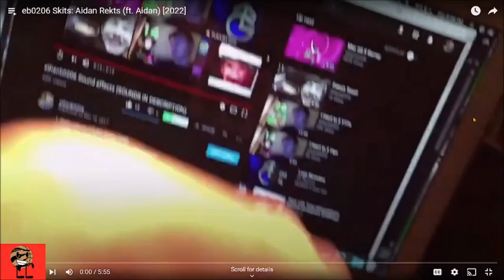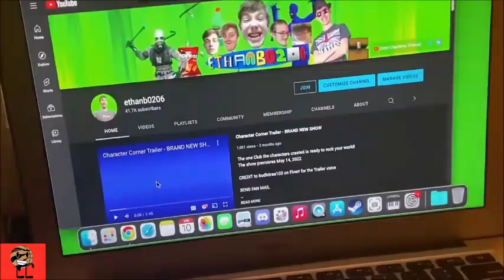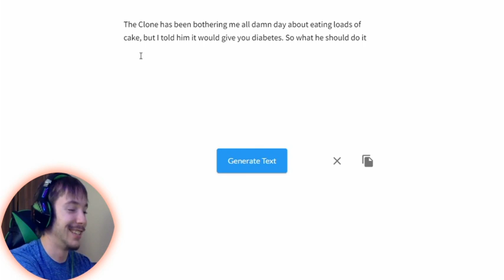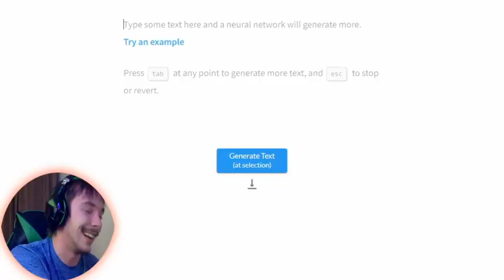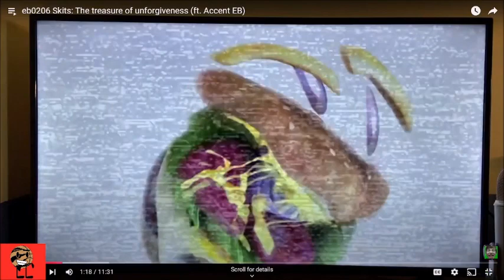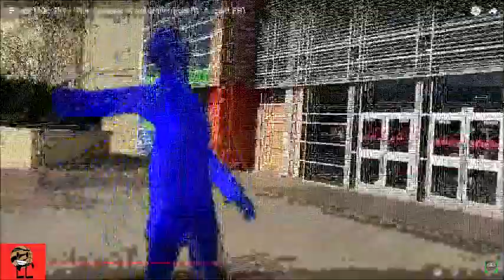Me reacting the EB0206 Skits 4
Holy cow!! So glad to be back reacting the Eb0206's Skit from @ethanb0206 's channel. It's been so long since February 2021 as I have already reacted to the Soda Dew Family. Now, get ready and enjoy me reacting to each skits from the Eeth.